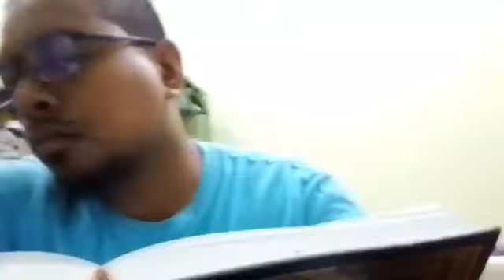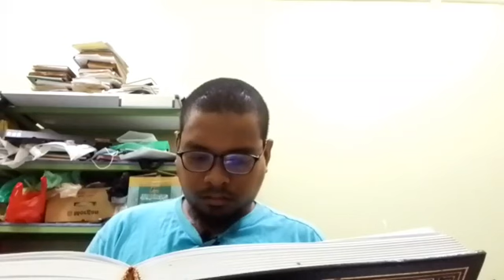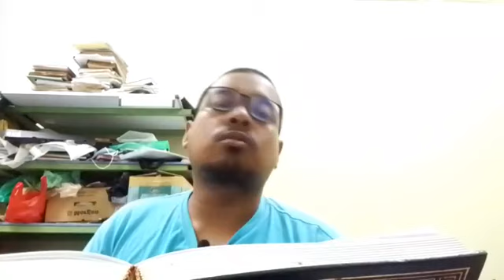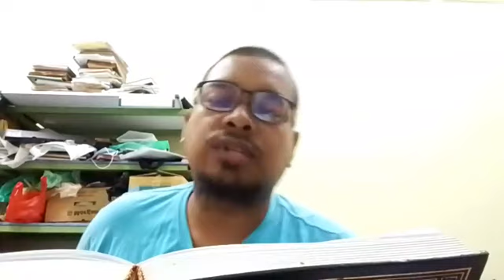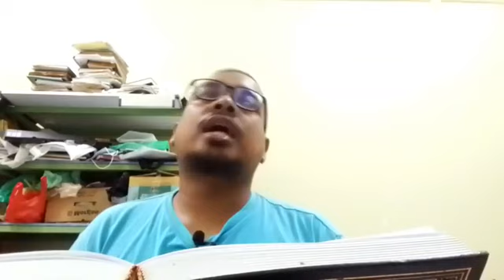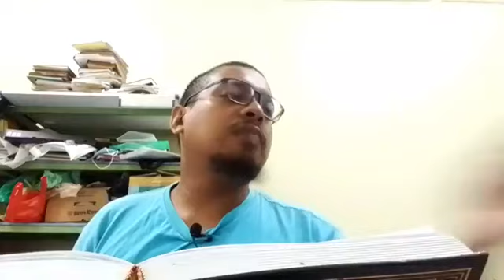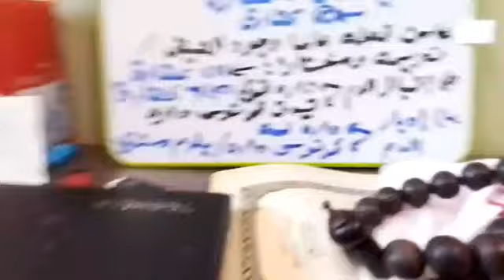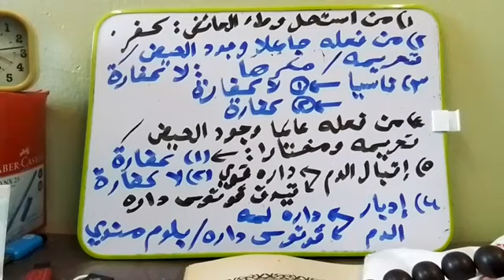Majlis 13: Al-Majmu' Sharh al-Muhadhdhab Karya Imam al-Nawawi رحمه الله تعالى(Kitab Haid)(10/6/2023)